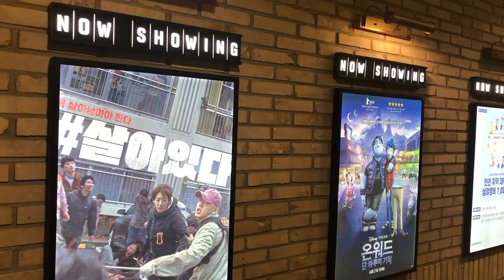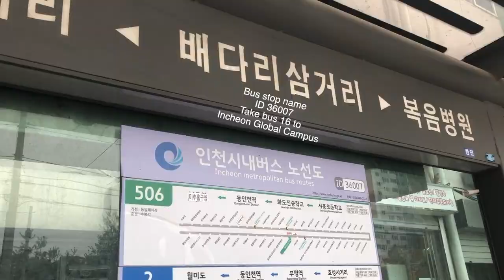A UAC student travels around campus and Incheon